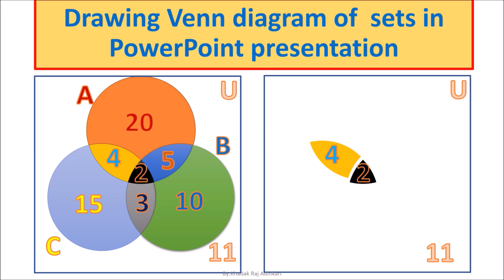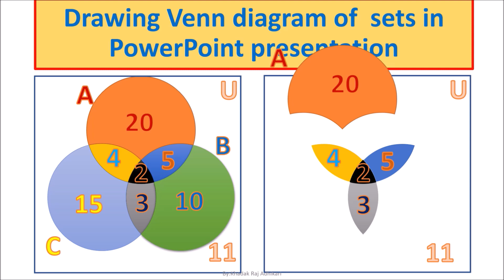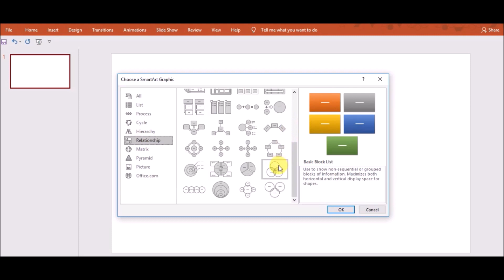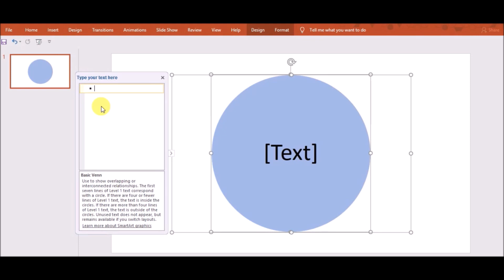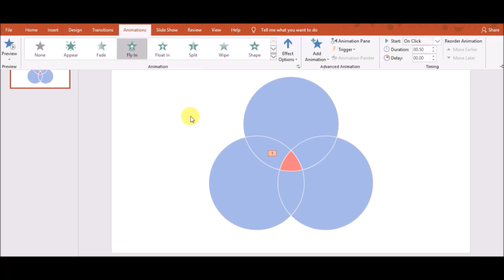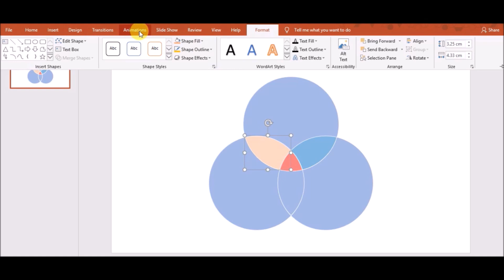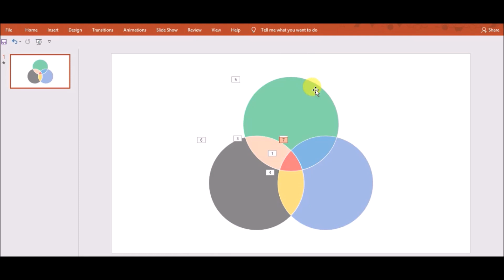How to create a beautiful Venn diagram in PowerPoint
This video deals about how to create simple, beautiful Venn diagram in PowerPoint presentation. It will help you to show relationship between two or more sets.